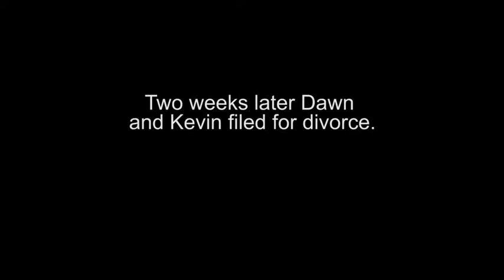Fish Behaviorist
Fiona: Jodi Skeris
Dawn: Patricia Villetto
Kevin: Tim Noonan
Mikey: Mikey
VO & Extra: Holly McKee-Clark
Extra: Patrick Fisackerly

Directed by: Jonathan Angelico
Written by: Jodi Skeris
Coached by: Gina Ippolito

Video short parody of Cesar Milan's "Dog Whisperer" and Jackson Galaxy's "My Cat from Hell."

Fiona takes you through the trials and turmoils of one of her clients. Dawn and Kevin's fish, Mikey, has gone off the deep and only Fiona can help him out.